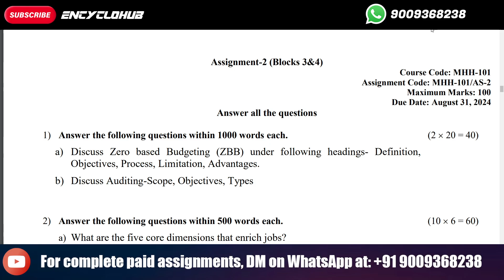Discuss Auditing-Scope, Objectives, Types | PGDHHM | MHH-101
Assignment-1 (Blocks 1&2)
Course Code: MHH-101
Assignment Code: MHH-101/AS-1
Maximum Marks: 100
Due Date: July 15, 2024

1) Answer the following questions within 1000 words each. (2  20 = 40)
a) What is decision making? Discuss the importance of Decision making process for the
managers.
b) Define Human Resource Planning (HRD).Discuss two Objectives of HRP and
Enumerate the determinants of HRP.
2) Answer the following questions within 500 words each. (10  6 = 60)
a) List the five features of autocratic model of management.
b) Management by Objectives (MBO)
c) What is network structure? Explain with the help of an example.
d) Enumerate the types of interview. Discuss any two in detail.
e) Enumerate the responsibilities and duties of a Training coordinator.
f) Differentiate between Formal and Informal Communication.
4
Assignment-2 (Blocks 3&4)
Course Code: MHH-101
Assignment Code: MHH-101/AS-2
Maximum Marks: 100
Due Date: August 31, 2024

1) Answer the following questions within 1000 words each. (2  20 = 40)
a) Discuss Zero based Budgeting (ZBB) under following headings- Definition,
Objectives, Process, Limitation, Advantages.
b) Discuss Auditing-Scope, Objectives, Types
2) Answer the following questions within 500 words each. (10  6 = 60)
a) What are the five core dimensions that enrich jobs?
b) What is situational approach of leadership?
c) What is the dispute settlement machinery under the industrial Disputes Act,1947?
d) What is „bonus‟? How do you calculate the amount of bonus to be given to an employee?
e) Types of accounts in an organization.
f) What is Opportunity Cost?

and Health management
(PGDHHM)
ASSIGNMENTS
2024 IGNOU NIOS OPENUNIVERSITY ASSIGNMENT PREVIOUSYEARQUESTIONPAPERS NOTES PROJECT EXAMTIPS CONSULTING - Solved Assignments IGNOU 2025